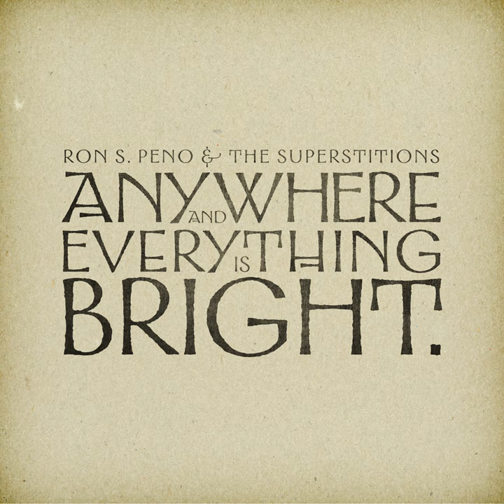The Other Side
The Other Side · Ron S. Peno and The Superstitions

Anywhere and Everything Is Bright

Main  Artist: Ron S. Peno and The Superstitions